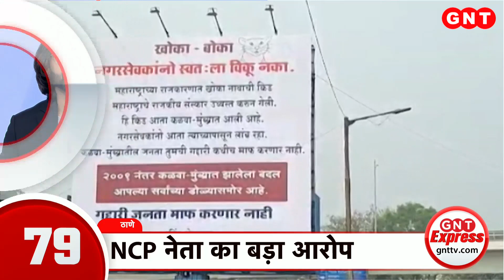Delhi-NCR Rain: दिल्ली एनसीआर में बारिश होने से तापमान में आई गिरावट, देखें बड़ी खबरें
दिल्ली एनसीआर में कल दोपहर से लगातार हो रही बारिश से, तापमान में गिरावट आने से ठंड बढ़ गई है. औली में बर्फबारी होने से तापमान में गिरावट आई है. वहीं पर्यटकों की संख्या धीरे-धीरे बढ़ने लगी है. लोग स्कीइंग का आनंद ले रहे हैं. राजस्थान में हुई बारिश और ओलावृष्टि से जहां एक ओर ठंड का सितम बढ़ गया तो वहीं दूसरी तरफ किसानों की फसल बर्बाद हो गई है. उत्तराखंड में मौसम का मिजाज बदल सकता है. मौसम विभाग ने आने वाले दिनों में बारिश और बर्फबारी की संभावना जताई है. देखें देश की बड़ी खबरें.